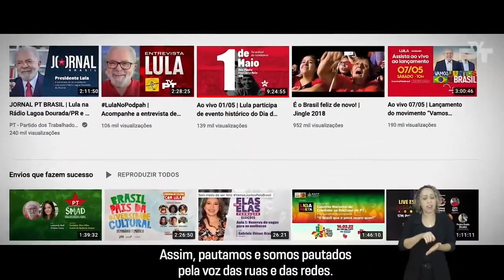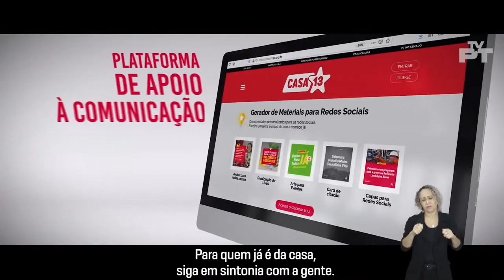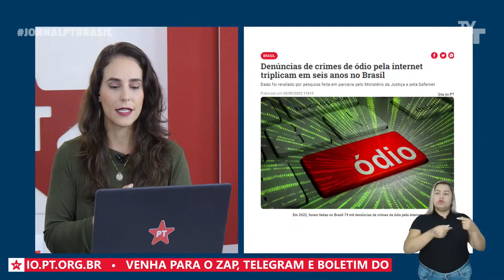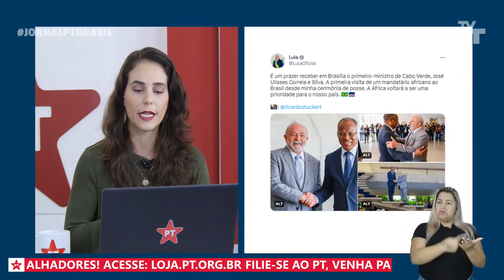Jornal PT Brasil | Comissão Parlamentar Mista de Inquérito e reajuste do salário mínimo [Reprise]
Nesta sexta-feira, 5 de maio, você confere a reapresentação do Jornal PT Brasil da última quarta-feira, dia 3:

- Rogério Correia, deputado federal (PT/MG), explica os próximos passos da CPMI e comenta o Projeto de Lei das fake news;

- Chico Macena, secretário-executivo do Ministério do Trabalho e Emprego (MTE), fala sobre o reajuste do salário mínimo para R$ 1.320 e a retomada da política de aumento real;

Jornal PT Brasil - De segunda a sexta às 9h.